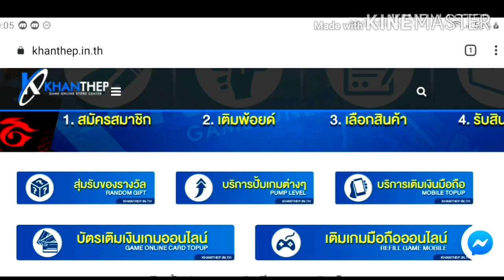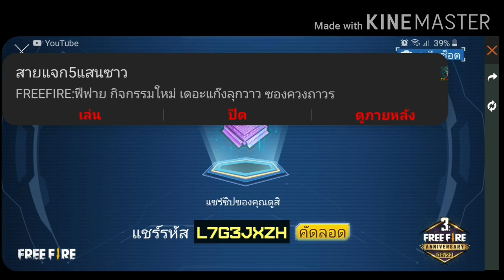FreeFire:ฟีฟาย เดอะแก็งลุกวาว สุ่มซองควงใหม่ คุ้มใหม?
Facebook ส่วนตัว
-Android 9.0
-แรม 4GB
-รอม 64GB